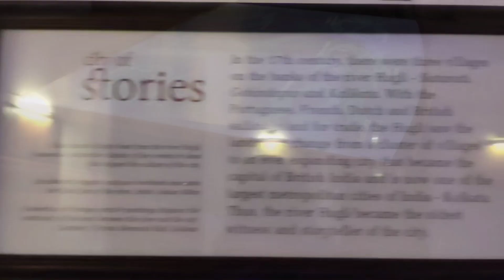বন্ধুরা মিলে Metcalfe Hall | Ami Kolkata museum | Munching at ice and spice | Here and There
Went to the kolkata's most hyped place now a days Metcalfe Hall with my sisters.
then for munching went to the Ice and Spice cafe at howrah.